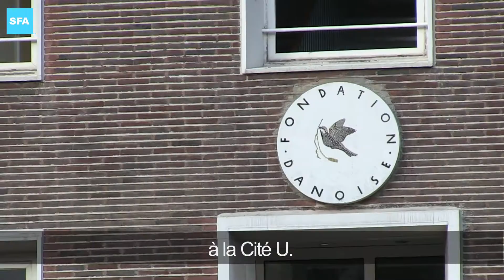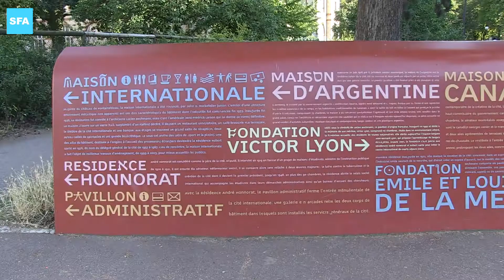La cité universitaire